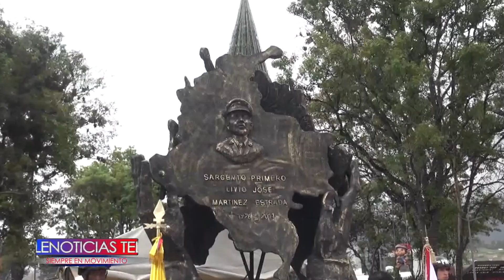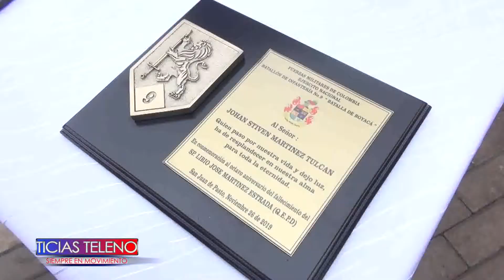Homenaje a las memoria de libio Martínez después de 8 años de fallecido